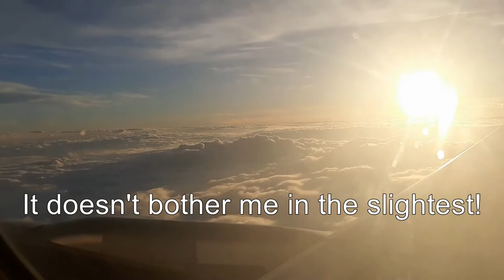Druk Air A319 Bangkok Suvarnabhumi to Paro, Bhutan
This is a flight I took last summer as I made my way back to Bhutan. It was Druk Air flight KB 131 from Bangkok Suvarnabhumi to Paro International Airport in Bhutan